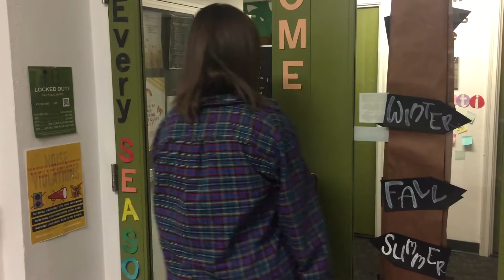The Point Park Shuffler Strikes Again